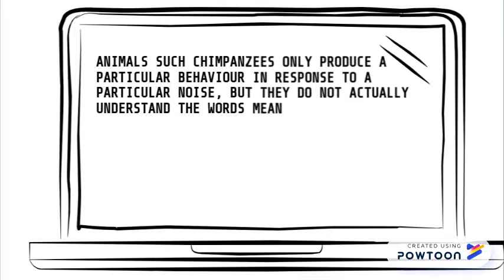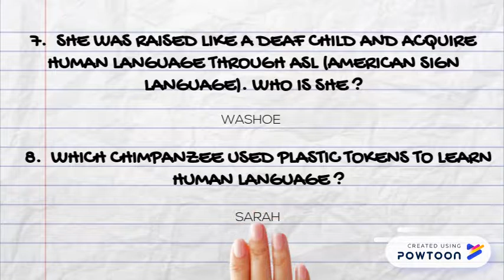Linguistic Chapter 2- Animal and Human Language P2